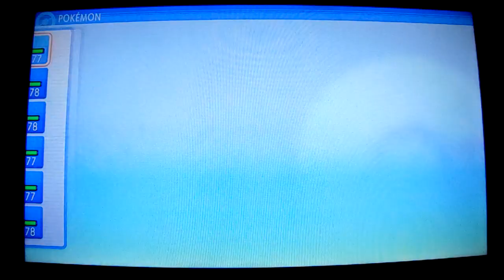Pokemon Shining Pearl: Let's Play: Ep 152